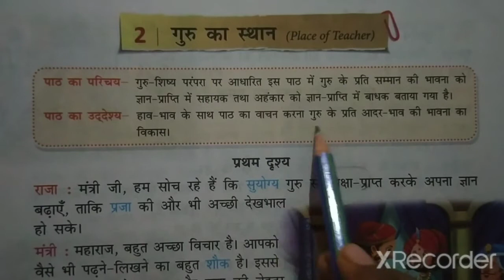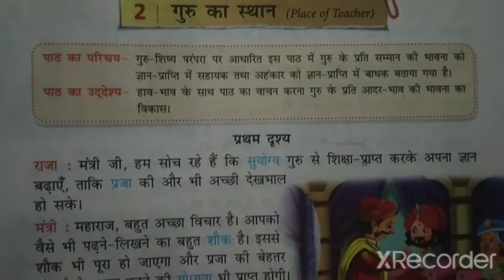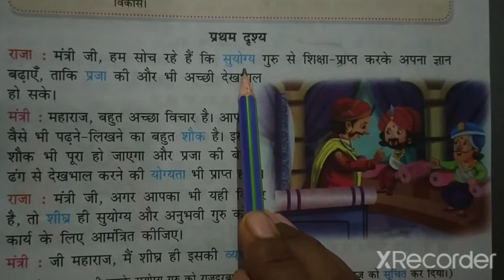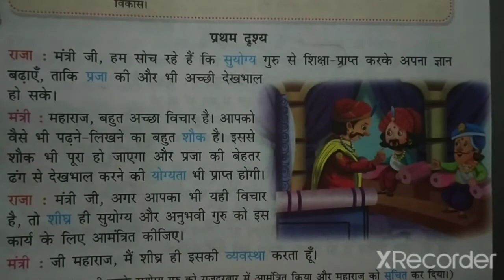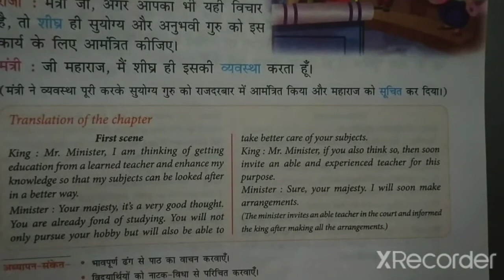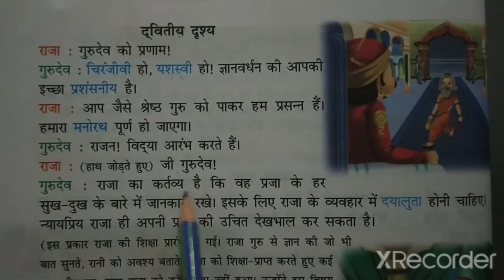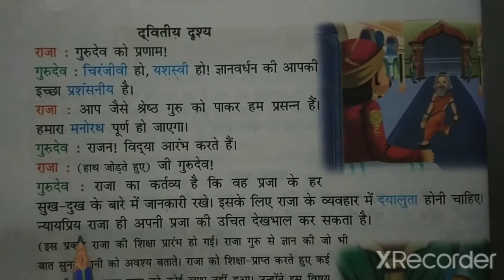STD-5 HINDI CH-2 PART-1 (ENG MED)